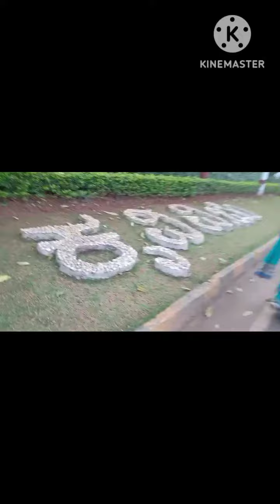gkvk walking place